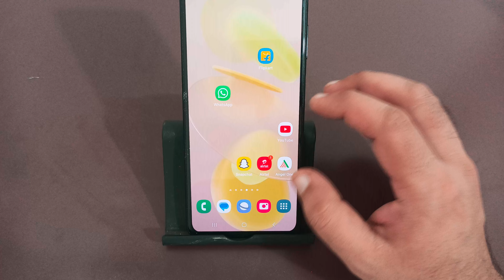how to click full screen photos in Samsung galaxy M15, camere ki full screen me photo capture kaise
how to click full screen photos in Samsung galaxy M15, full screen me photo capture kaise kare

Best powerful CPU under 10k

60-Inch Tripod with Bag

7 Socket 6A Extension Board